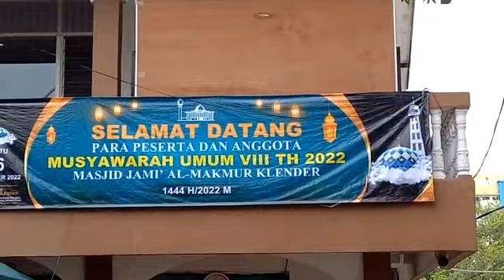Musyawarah Umum VIII 2022 Masjid jami' Al Makmur Klender